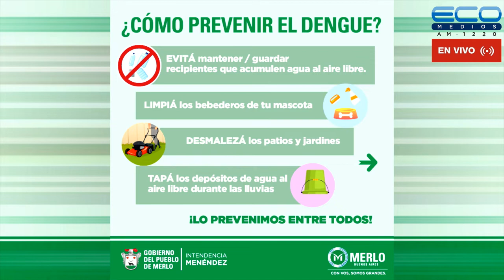CONEXION PARQUES con Lía Ghelfi 8-9-2022